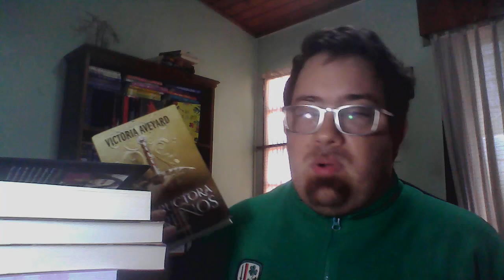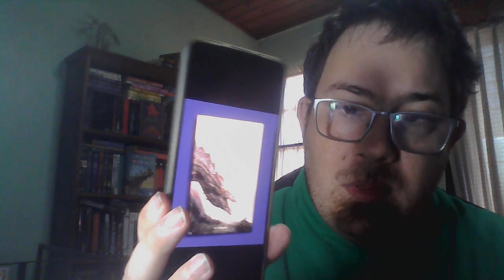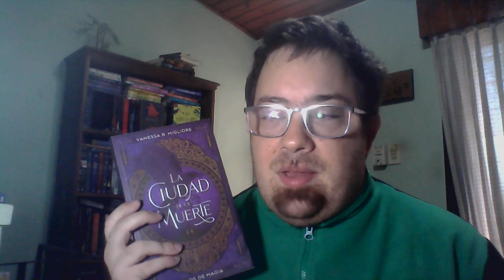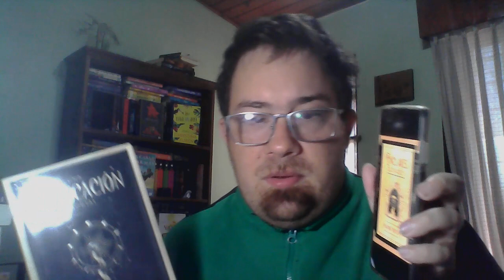Novedaes Editoriales Juveniles Abril 23 en Argentina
Libros que saldran a la venta durante el mes de Abril